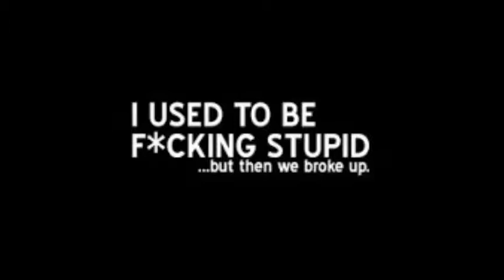Weird Differences by Scary Harry Somers